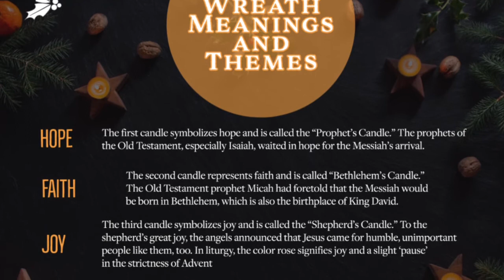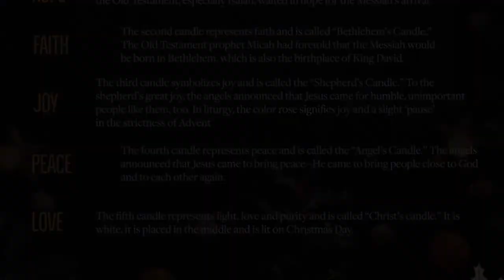Advent Assembly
For St Barnabas Primary School, December 2020